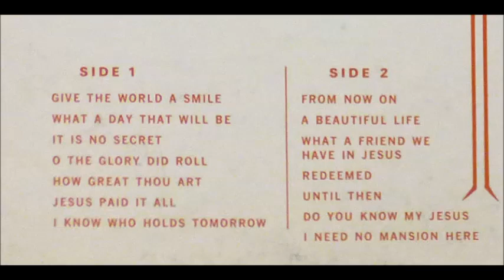The Miller Accordionaires - Give The World A Smile [1950s Accordion Gospel]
The Miller Accordionaires perform "Give The World A Smile" from their album of the same name.